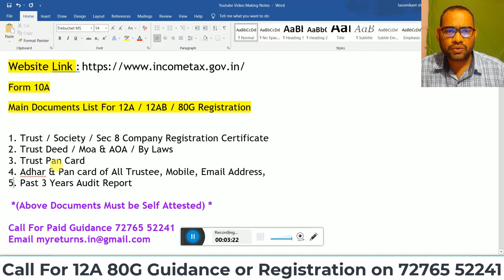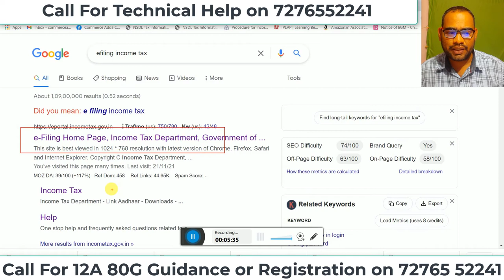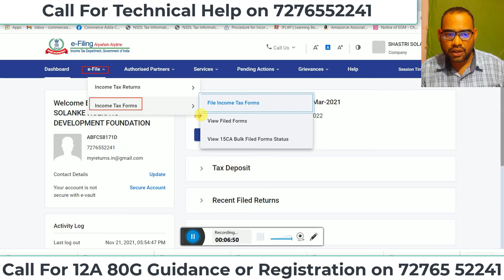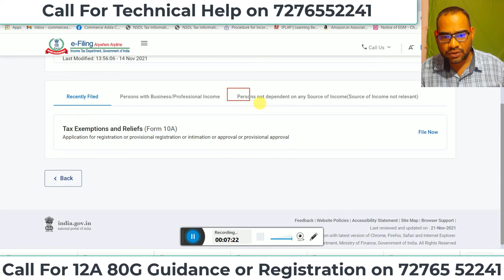12A 80G REGISTRATION FEES | COST FOR 12A 80G REGISTRATION | DOCUMENTS LIST FOR 12A 80G REGISTRATION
12A 80G REGISTRATION | COST FOR 12A 80G REGISTRATION | DOCUMENTS LIST FOR 12A 80G REGISTRATION

Main Documents List For 12A / 12AB / 80G Registration

1. Self-Certified Trust / Society / Sec 25 / 8 Company Registration Certificate
2. Self-Certified Trust Deed / Moa & AOA / By Laws
3. Trust Pan Card
5. Trust Full Address
6. Notes on Activities (Details of Activities to be undertaken in next 2 Year)
7. Past 3 Years Audit Report

Samsung Mobile M31
Pen tablet

My name is Laxmikant V Shastri, I am from Latur Maharashtra, and an Income Tax Consultant, Coach.